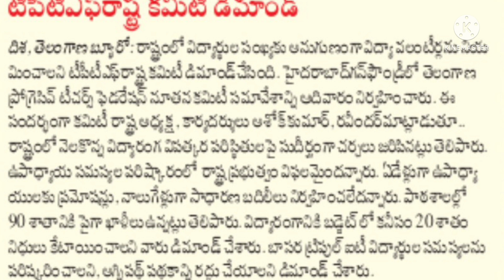ఈ విద్యా సంవత్సరానికి విద్యావాలంటీర్ల మంజూరు.? | Telangana Vidya volunteer recruitment | TS Teachers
ఈ విద్యా సంవత్సరానికి విద్యావాలంటీర్ల మంజూరు.? || Telangana Vidya volunteer recruitment updates 2022 || TS Teachers Recruitment updates 2022

Government of Telangana government this year Vidya voluntary recruitment updates Telangana Teachers Recruitment complete complete full detail information available in this video watch this video don't miss SPN education in Telugu search as various vacancies education eligibility dates and application details please visit given below links.

TS DSC 2022 Exam Pattern, DSC SGT SAs LPs PET Exam Pattern & Subject Wise Mark's Weightage, DSC Syllabus, TS DSC Updates 2022